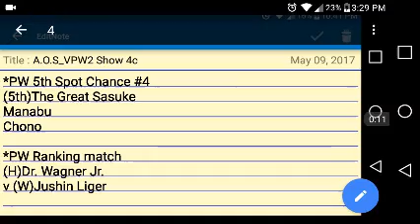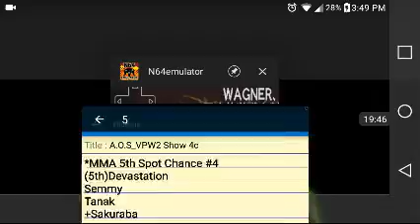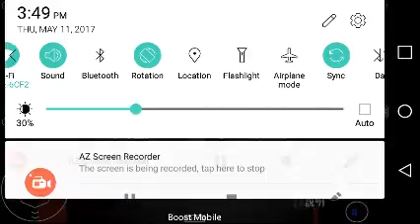VPW2 PW Ranking match